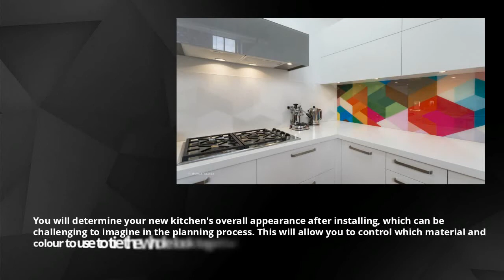Five Quick Tips Regarding Glass Splashback Melbourne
Often, the seemingly limitless options for kitchen splashbacks can feel overwhelming. These five easy tips and tricks will help you narrow down the choices to better prepare for your room to choose the ideal glass splashback Melbourne.